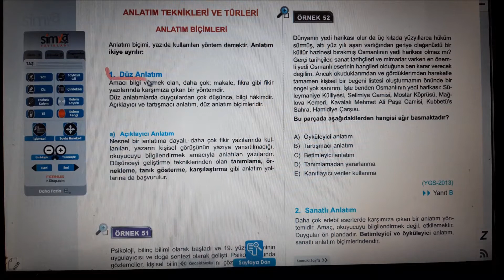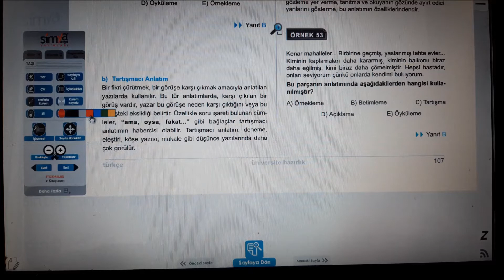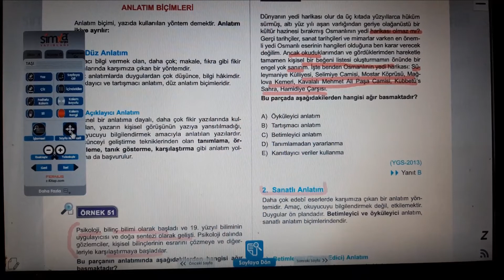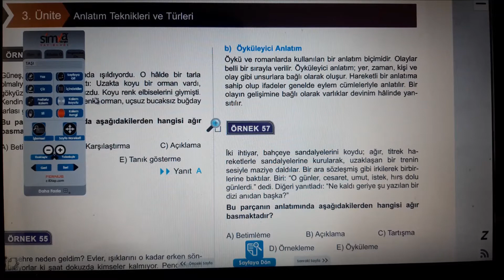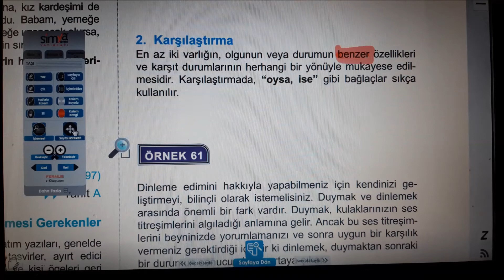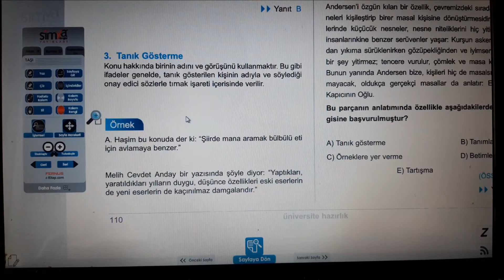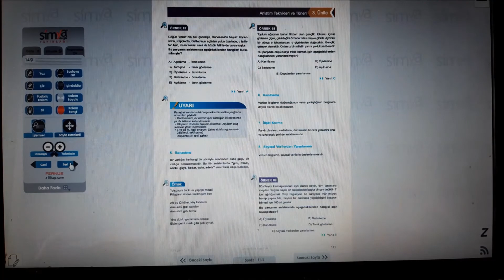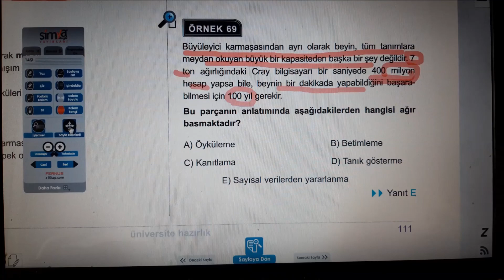ANLATIM TEKNİKLERİ VE DÜŞÜNCEYİ GELİŞTİRME YOLLARI